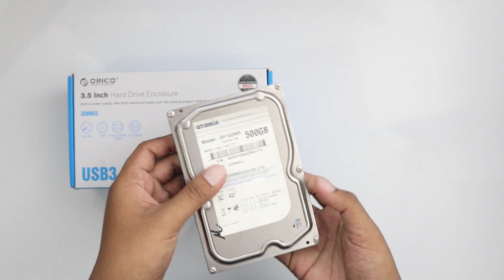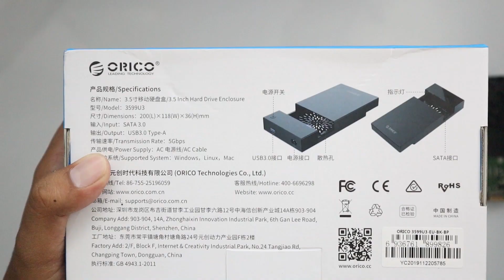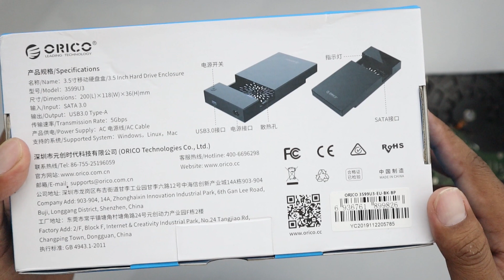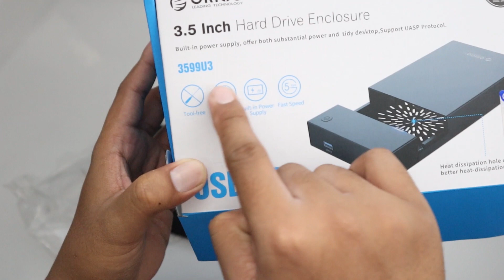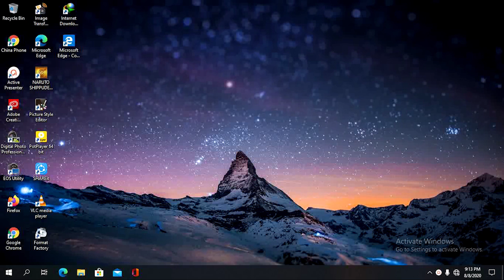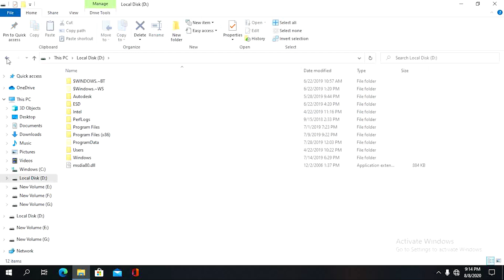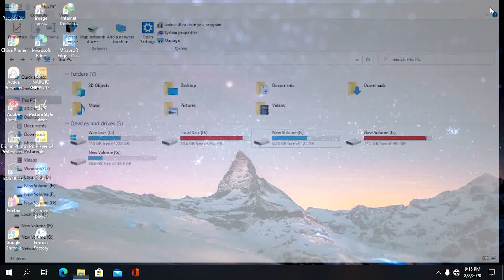[Unboxing, Review & Tutorial] - Orico 3.5 HDD Case Enclosure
HDD 3.5 yang sangat besar memang sudah jarang digunakan dan sudah kadaluarsa, namun jika masih memiliki maish bisa digunakan kok, dengan hdd case orico, tampilan hdd bisa makin cakep

Specification :
1. Product Code : ORICO 3599U3
2. Name : 3.5-Inch Portable Hard-Drive Enclosure
3. Model : 3599U3
4. Material : Sheet metal + plastic
5. Color : Black
6. Output Interface : USB3.0 Type-A
7. Control Chip : JMS578 (5Gbps)
8. Transfer Rate : USB3.0 5Gbps
9. Size : 200mm(L)*118mm(W)*31mm(H)
10. Support Capacity : upto 16TB
11. Installation : Slide cover installation
12. Supported Systems : Windows / Mac / Linux

Feature :
3.5 Inch Built-in Power Portable Hard Drive Enclosure
Built-in Power,Charging Through Wall Socket
- Built-in 12W power,space saving,and support to charging large capacity disk
High-Speed Transmission
- Adopts USB3.0 to SATA Revision 3.0 bridge scheme,transferring 1G files in just 3 seconds
Support UASP Protocol
- Equipped with JMS578 chip,support UASP protocol+TRIM instruction to optimizing the CPU utilization,effectively improve the transmission rate of hard drive
Support 16TB Capacity
- Expand More.Live more
- PC: Connect with PC for data storage easily
- TV: connect with TV for more HD movies
- PS4 : Connect with PS4 to freely gaming
- Router : Connect with router to expand the storage
Support Intelligent Sleep
- It will automatically into suspend mode after 10 minutes not working,energy saving prolong the service life
Universal Compatibility
- Compatibility with 2.5-inch and 3.5-inch SATA revision interface HDD and SSD
Drive-Free,Plug and Play
- Support mainstream systems like windows,mac OS and Linux,drive-free,plug and play

Baca Artikel di Video : Adamissacharsean.blogspot.com
Barang Review di Tokopedia : Pengentahustore